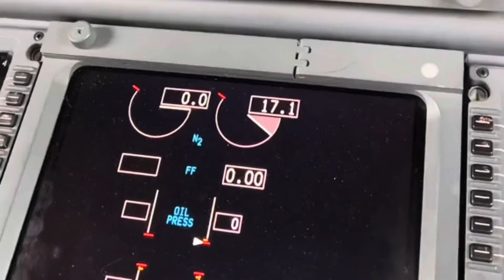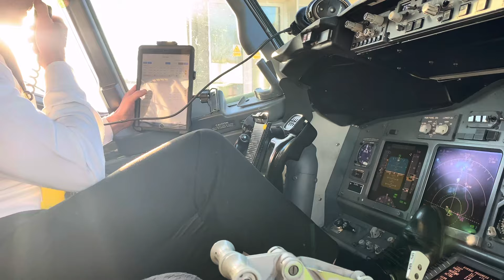پرواز به یک جزیره دورافتاده